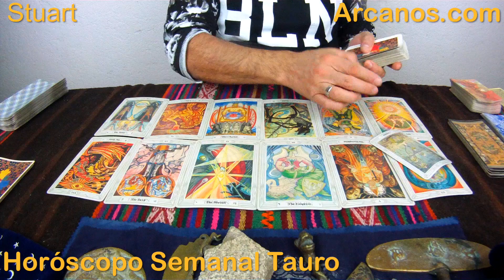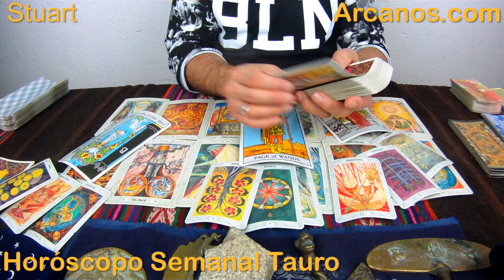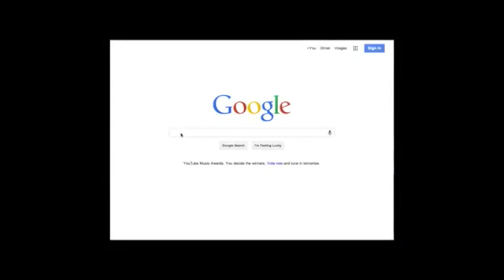TAURO OCTUBRE 2015 - Horoscopo Tauro del 18 al 24 de octubre 2015 - ARCANOS.COM